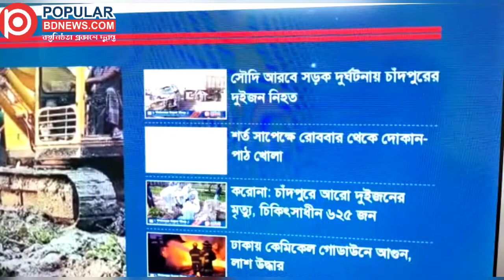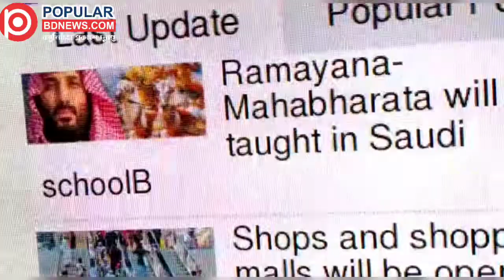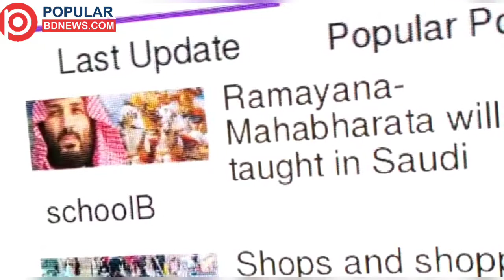পপুলার বিডিনিউজের হাইলাইটস